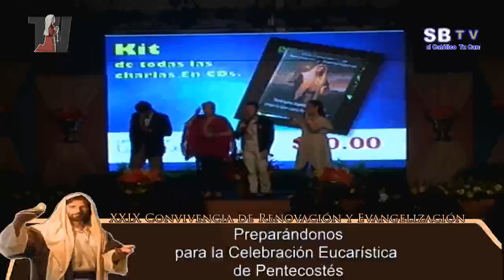7ma Enseñanza 'El compromiso cristiano ante un mundo post-cristiano' Mons. Wilfredo Peña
7ma Enseñanza 'El compromiso cristiano ante un mundo post-cristiano' Mons. Wilfredo Peña